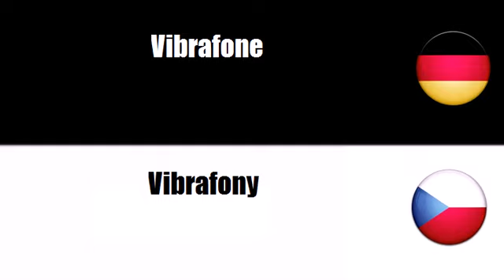Deutsch + Tschechisch = Bicí hudební nástroje